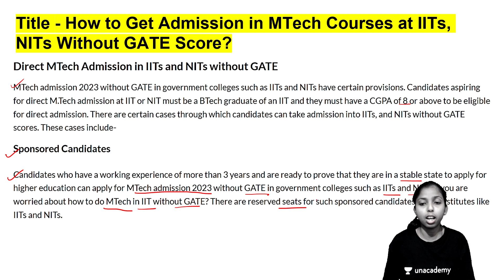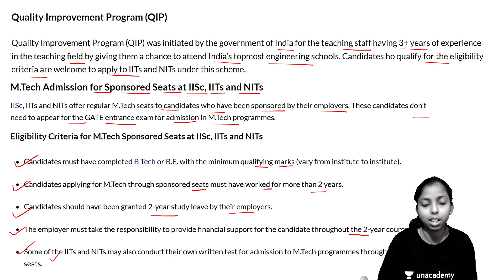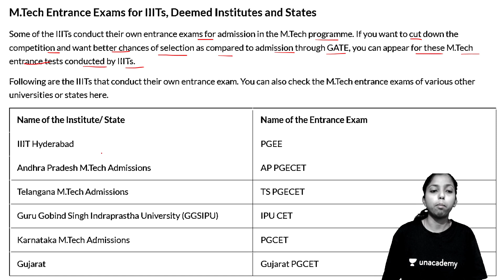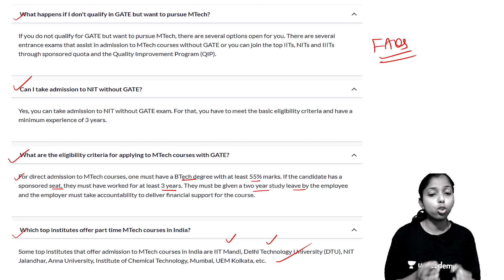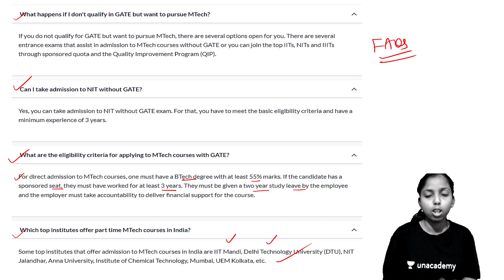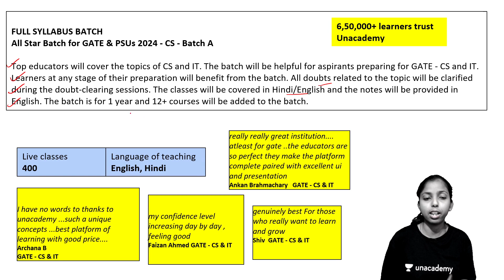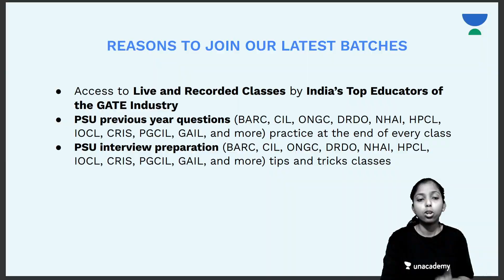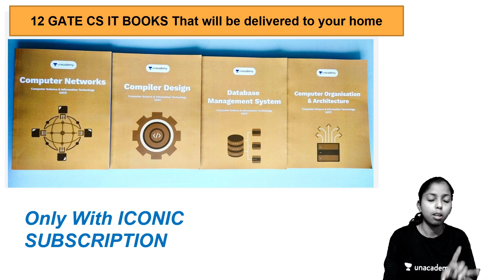How to Get Admission in MTech Courses at IITs, NITs Without GATE Score?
Join this new batch today only at very lowest prices because today is the last date of offer where you can save upto 49% on Unacademy Subscription.

Note - Price increasing by 10% from 1st April Effectively.